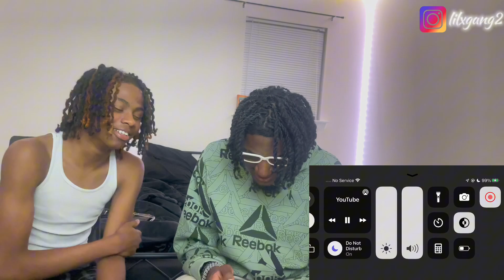AMERICAN FIRST EVER REACTION TO CHINESE DRILL/RAP!🔥🇨🇳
ALL MY VIDEOS ARE SUITABLE FOR VIEWERS AND ELIGIBLE FOR KIDS